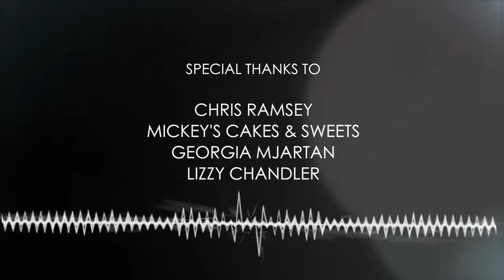Project Voice Episode 011: Siobhan Bailey